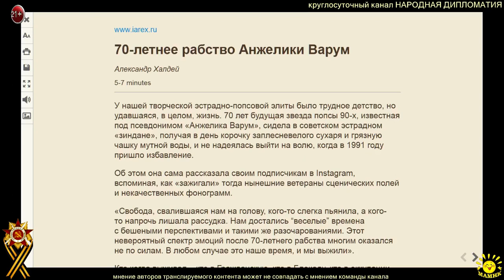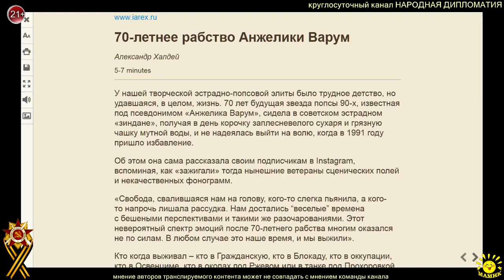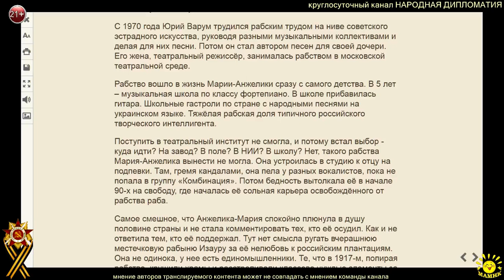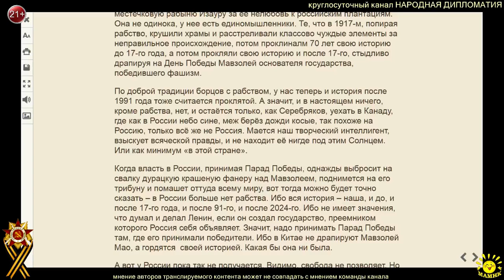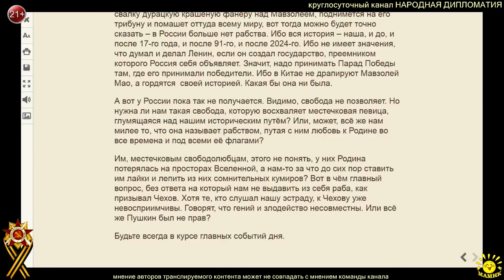А. Халдей. 70-ЛЕТНЕЕ РАБСТВО АНЖЕЛИКИ ВАРУМ